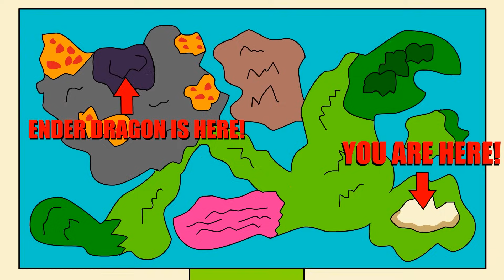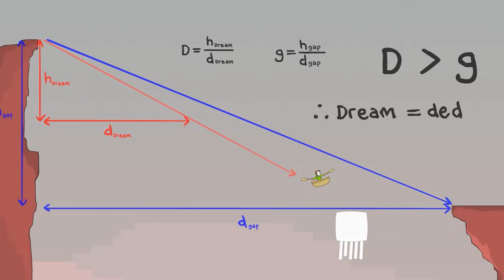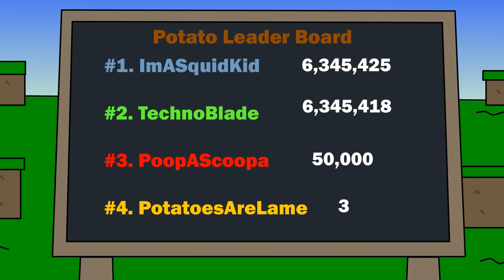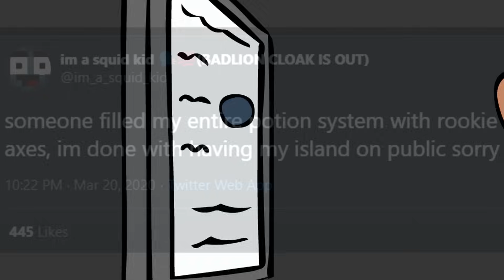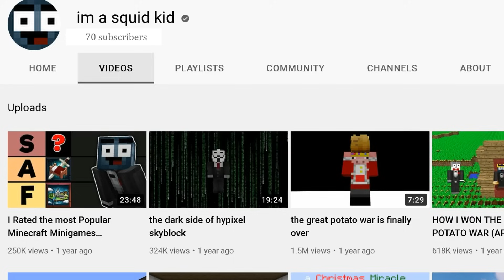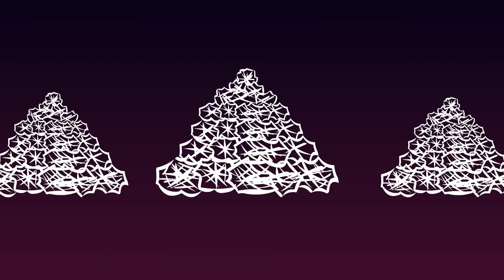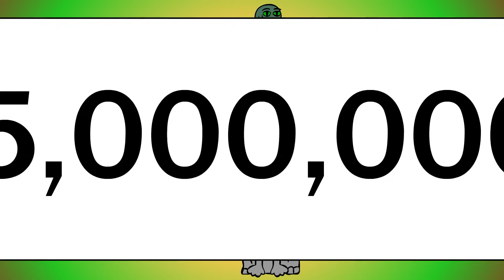Dream's Minecraft Manhunt Animations: FULL SERIES MOVIE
Minecraft Curios Animations: Dream's Minecraft Manhunt ANIMATED: FULL SERIES MOVIE

This channel is owned and operated by Minecraft Curios.